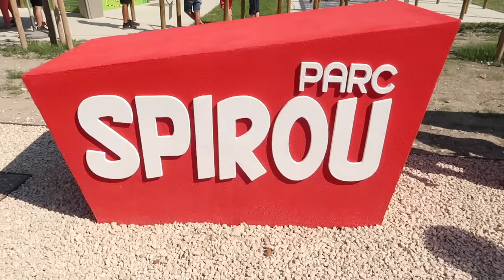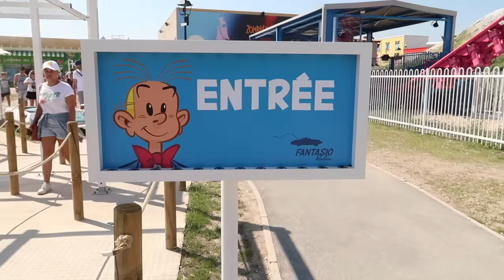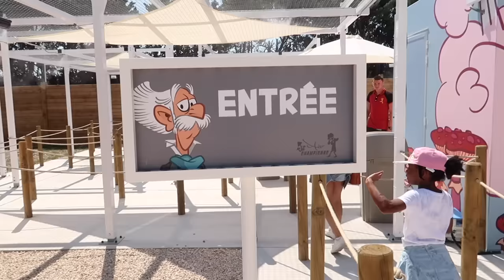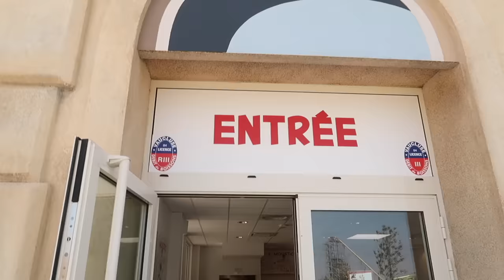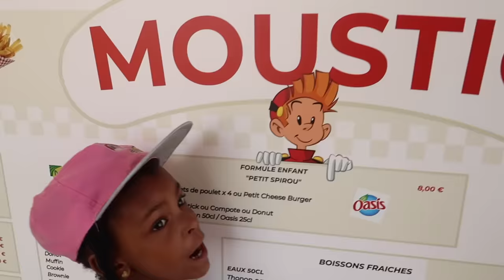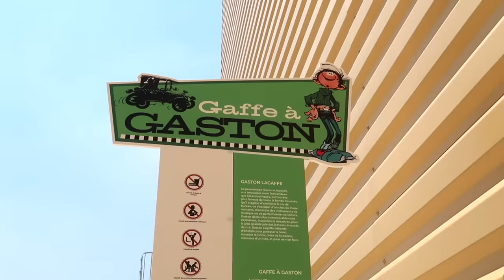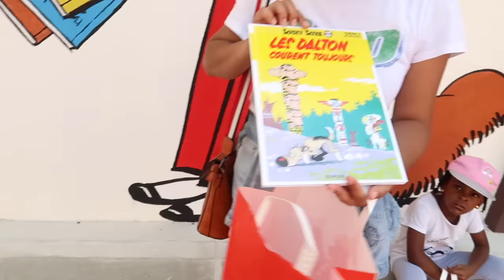UNE JOURNEE AU PARC SPIROU ! Parc d'attraction du sud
Hello aujourd'hui nous découvrons le parc Spirou ,à monteux, parc d'attraction sur le theme des héros de bandes dessinées ! ouvert depuis juin 2018 !
On espère que la vidéo vous a plu ! Merci de l'avoir regardé !

Découvre Influence4brands qui propose des partenariats de qualité pour les influenceurs ,youtubeurs , blogueurs

-logiciel : Final cut pro et/ou Filmora

MERCI BISOUS
Maellia et Aurélie